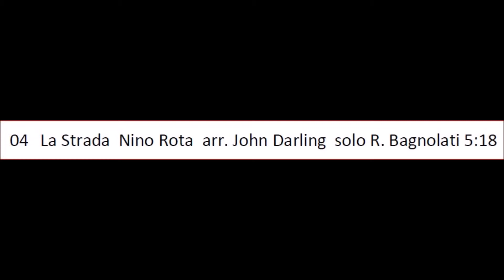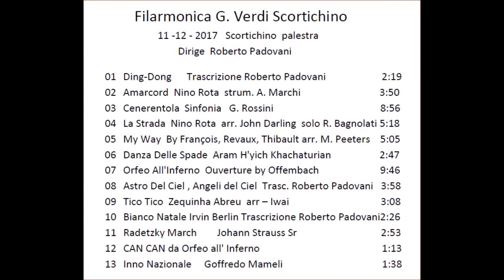La Strada Nino Rota arr. John Darling solo Robin Bagnolati Filarmonica G. Verdi Scortichino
La Strada  Nino Rota  arr. John Darling  solo Robin Bagnolati Filarmonica G. Verdi Scortichino dirige Roberto Padovani